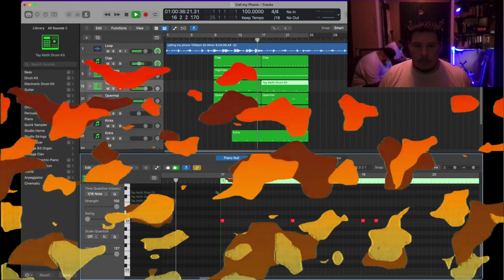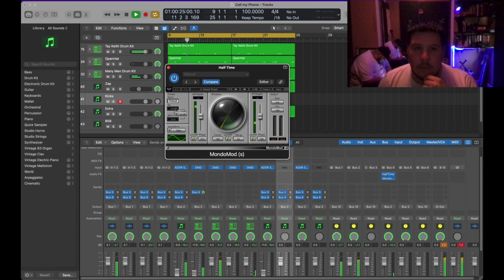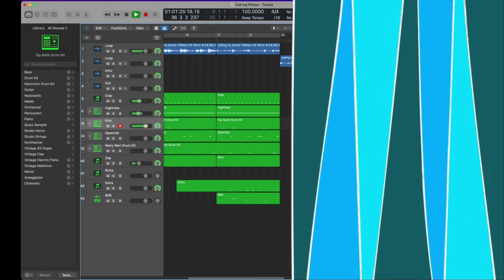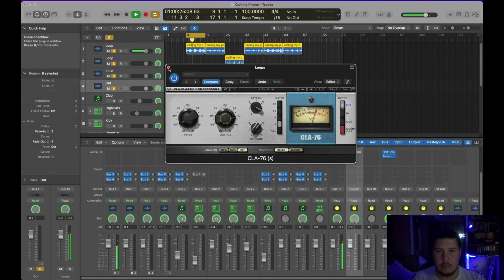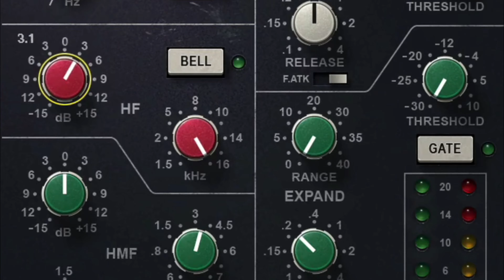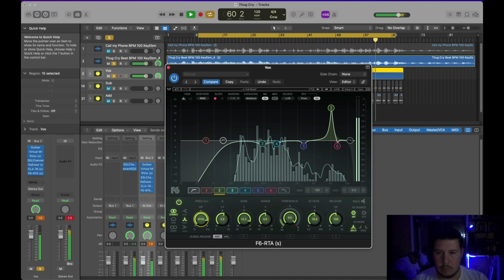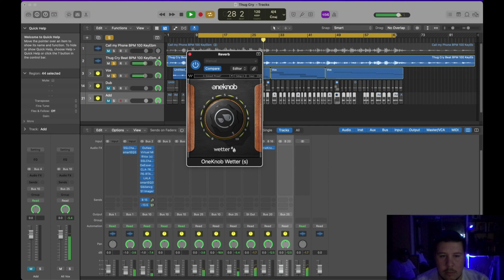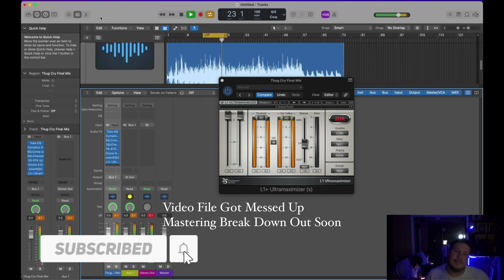Making A West Coast Song In A Home Studio *Start to Finish [Logic Pro X]